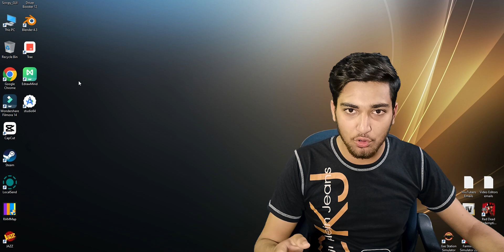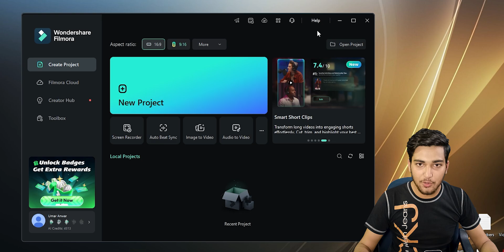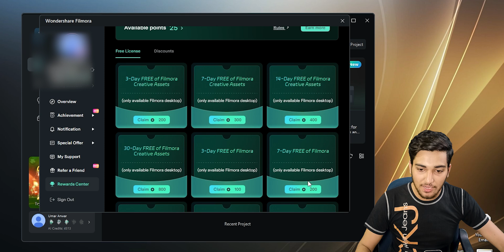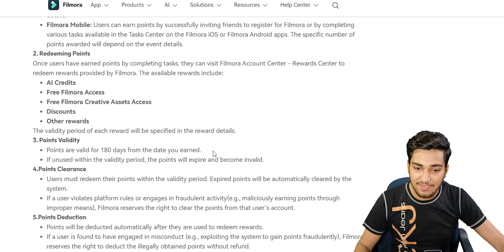How to Export Videos in Filmora 14 Without Watermark in 2025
How to Export Video without Watermark in Filmora 14 Crack (2025) | How to remove watermark from video in Filmora 15.